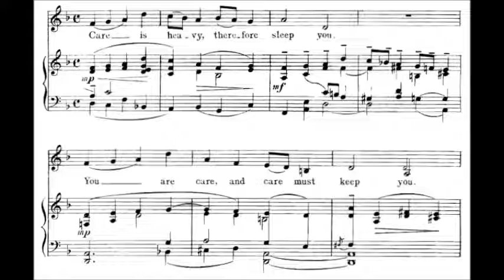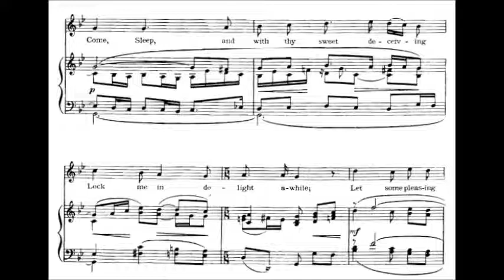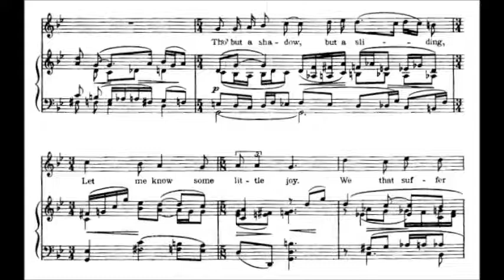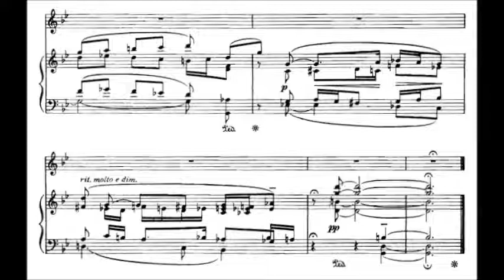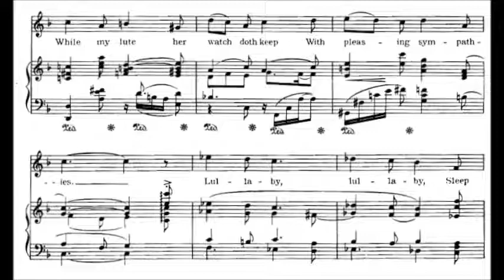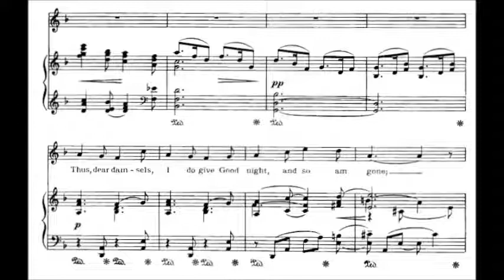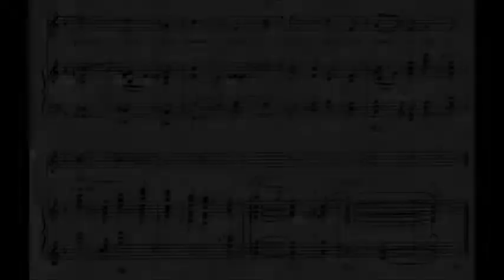Peter Warlock - Lullaby & Sleep & Rest, Sweet Nymphs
Benjamin Luxon (baritone)
David Willison (piano)

0:00 Lullaby
1:17 Sleep
3:52 Rest, sweet Nymphs